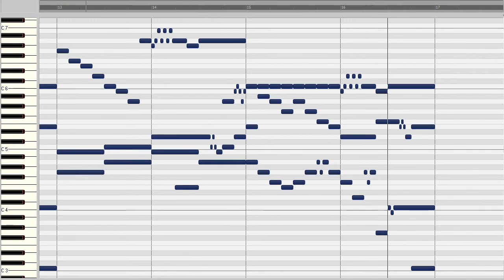J. S. Bach: Applicatio C-Dur BWV 994 Lautenklavier